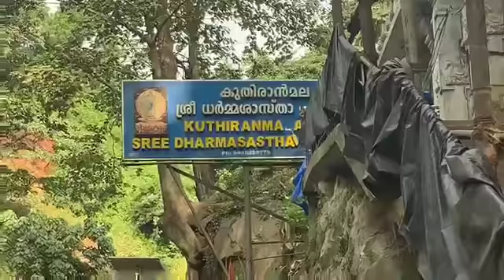രമ്യ ഹരിദാസ് എം പി കുതിരാനിൽ